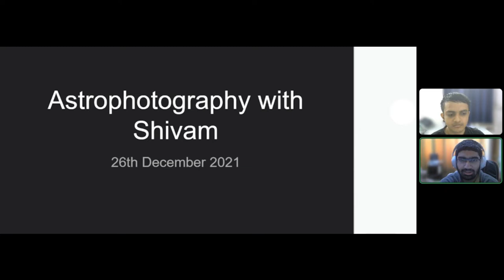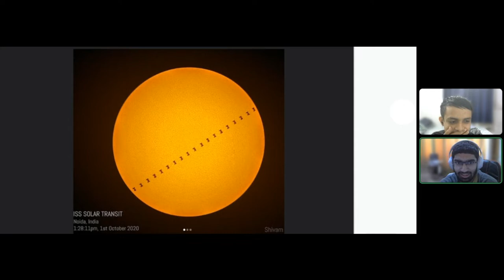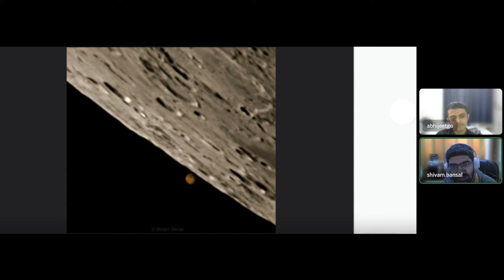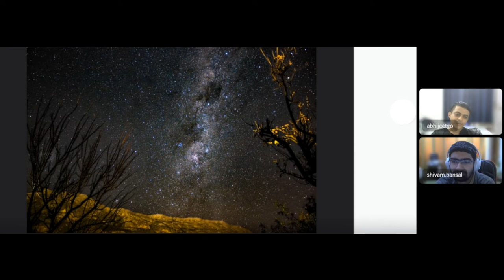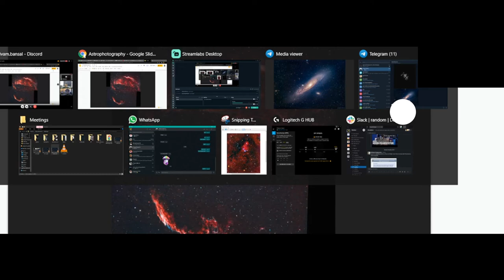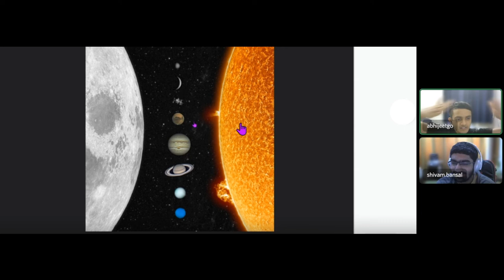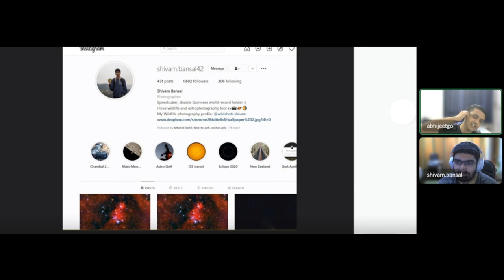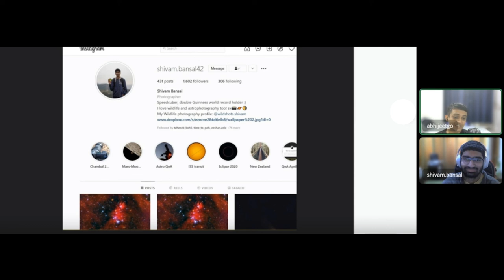Learning about Astrophotography with Shivam Bansal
Yo!